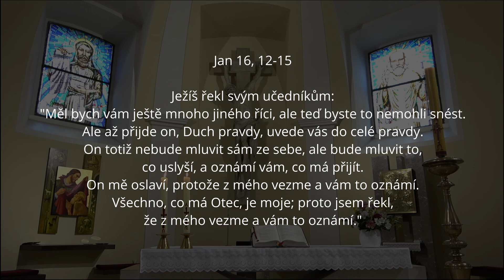Biblická hodina - Slavnost Nejsvětější Trojice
o. Jiří Kaňa a zamyšlení nad úryvky evangelia k 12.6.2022